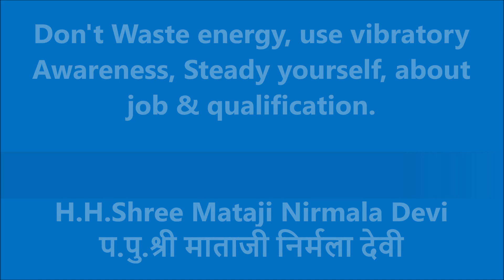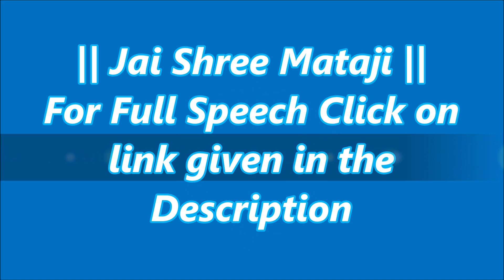Don't Waste energy, use Vibratory Awareness, about job - H.H.Shree Mataji Nirmala Devi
H.H.Shree Mataji Nirmala Devi/प.पु.श्री माताजी निर्मला देवी

In this talk Shree Mataji explains that we should  solve our problems through vibratory awareness itself ,rather than waste energy in thinking to much and getting headache .
All these things are explained through practical example that ,why shree mataji go for shopping?
This talk of shree mataji also  give some important lines for sahajayogi :
🔅We must have proper jobs and proper qualifications
🔅We should have respectability in society

Very important for yuvashakti.

Speech Refernce:-
Devi Puja Talk, San Diego, USA (31/05/1985)